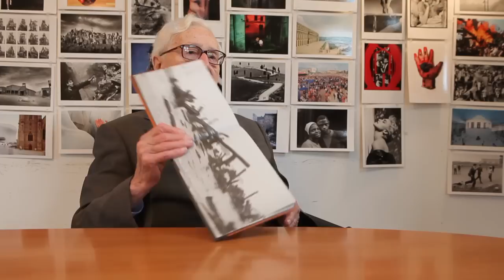John Morris - Robert Capa and D-Day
The story of  Robert Capa's D-Day photos told by John G. Morris, one of the greatest picture editors of our time, author of the book "Get the Picture"

Shooting: Enrico Datti
Video Editor: Livia Regali